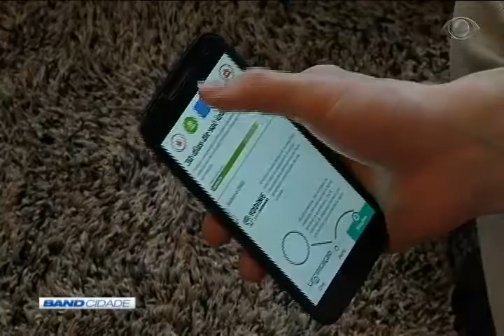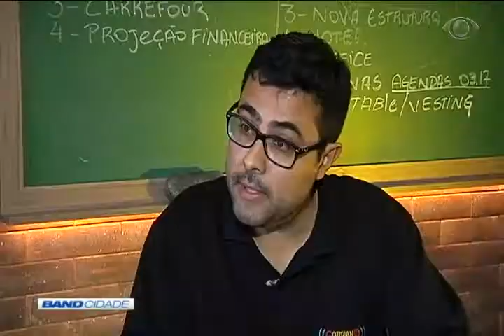Band Cidade 1ª Edição 31/05/2017 Bloco 3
BandNews FM
investimento em startups 00:03
Minha Brasília 02:40